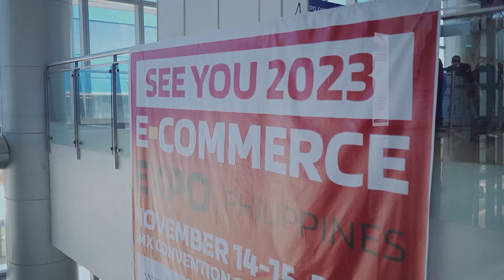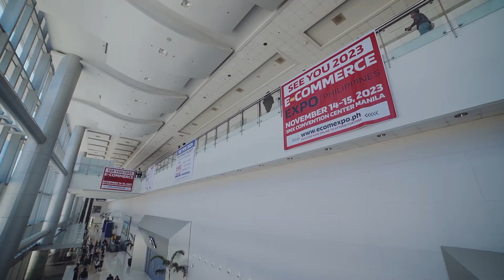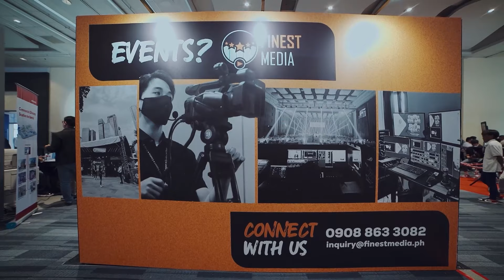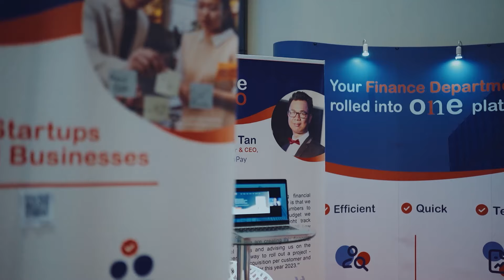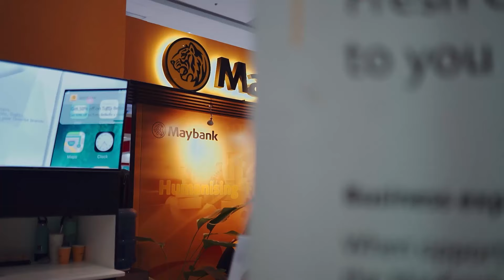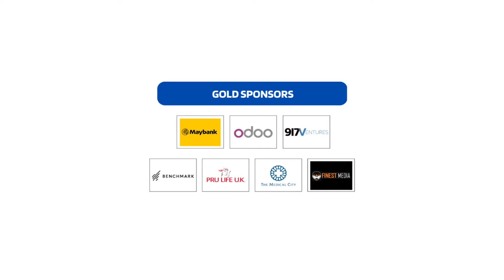13th Philippine SME Business Expo 2023 - Day 2 Highlights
Congratulation to our 9,000+ Attendees, 130 Exhibitors and 30 Industry Speakers who joined the 13th Philippine SME Business Expo.

Your PHILSME Team is grateful for your support and we look forward to continuously bring you TOP Business Solutions to help enable all SMEs, Start-Ups & Entrepreneurs' business growth.

See you at our 14th Philippine SME Business Expo happening on May 10-11, 2024 at SMX Manila.

We also like to invite everyone to join the E-Commerce Expo Philippines happening on November 14-15, 2023 at SMX Manila.